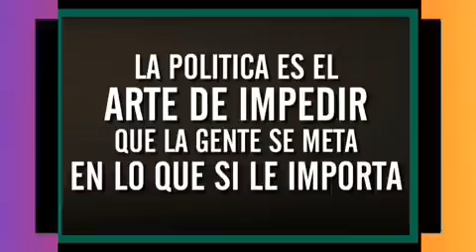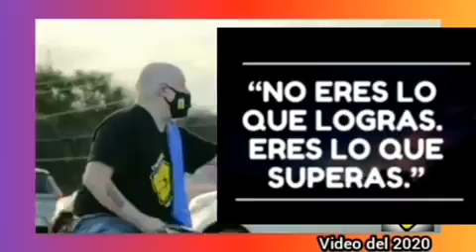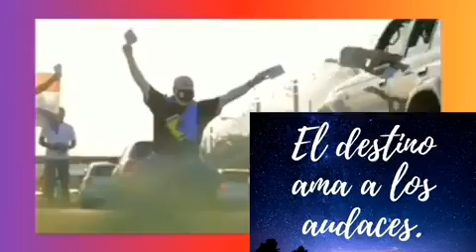10 de septiembre de 2022